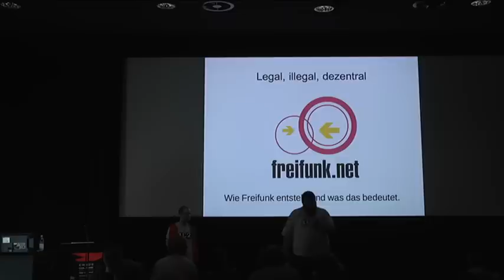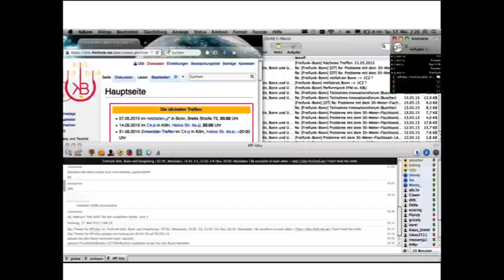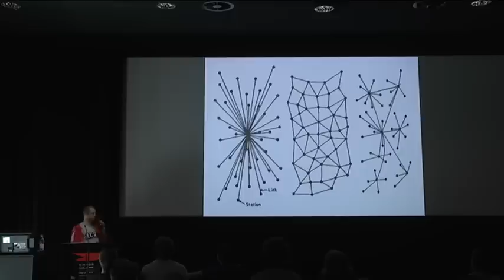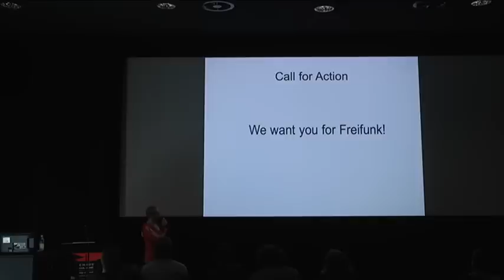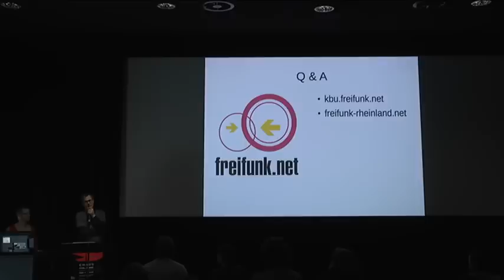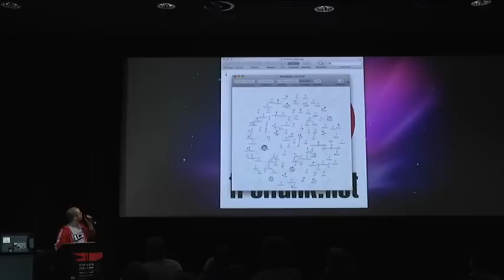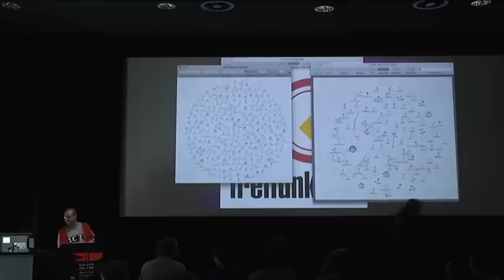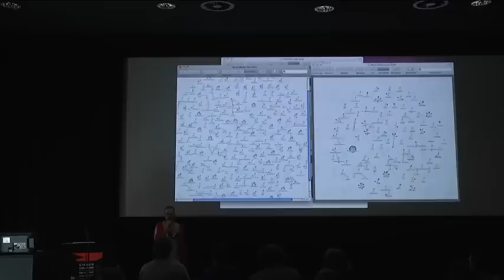d0b: Legal, illegal, dezentral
Die Freifunk Community baut Bundesweit WLAN Netze, über die Menschen anonym ins Internet gelangen. Die Dezentralität des Netzes spiegelt sich in der Organisation der Freifunker wieder.

d0b